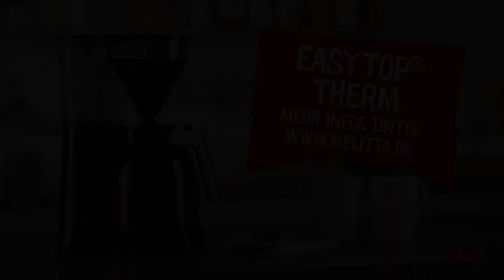Melitta® Easytop® Therm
Einfach länger lecker!

Praktisch, hochwertig mit Edelstahl-Elementen verarbeitet und zusätzlich mit integrierter Warmhaltekanne ausgestattet: Unsere Easytop® Therm Kaffeemaschine hält bis zu acht Tassen Kaffee zuverlässig warm. Auch preislich ist dieses Modell ein Glücksgriff.